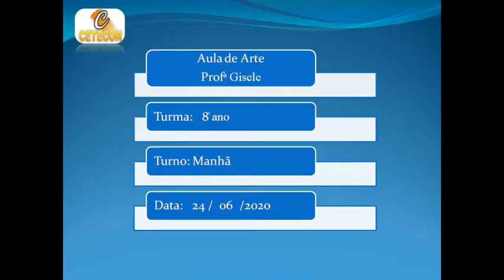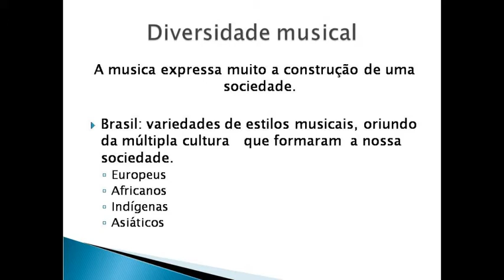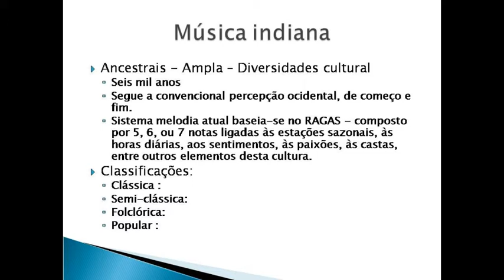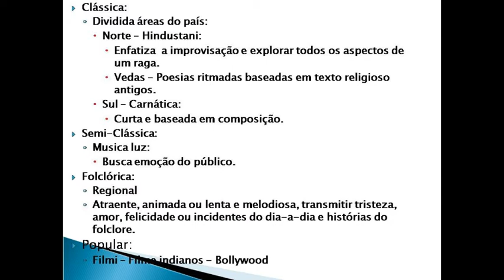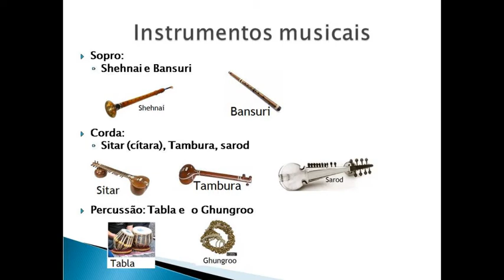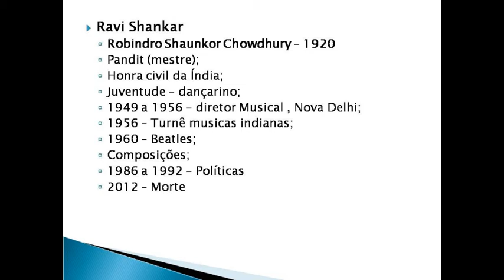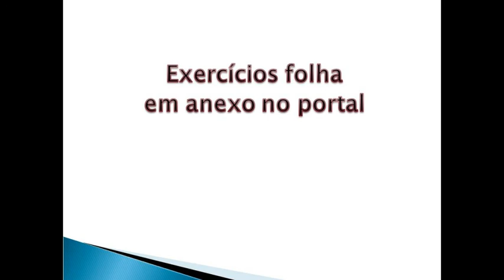Aula de Arte 8 ano - 24/06/2020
Aula de Arte 8 ano - Unidade 4 Sons do Mundo